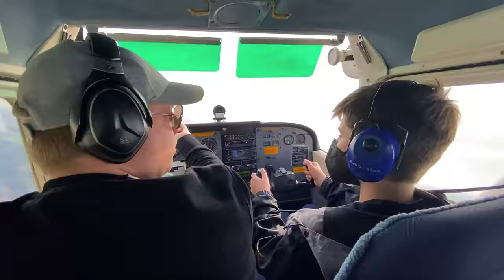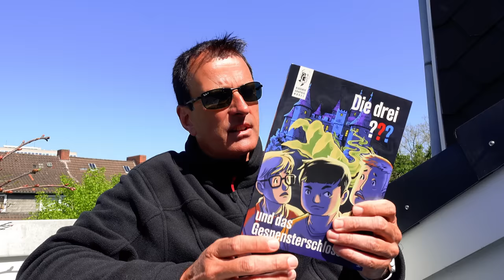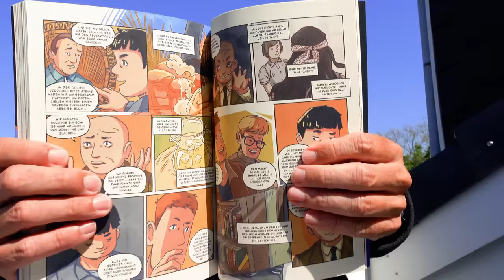Nun also doch noch... Corona! | VLOG 369 | Stefan und John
AMAZON MUSIC

Kapitel in diesem Video:
00:00 Begrüßung, Podcast und Vorspann
02:03 Stefan und "Die drei Fragezeichen"
04:58 Simone und Corona
07:38 John und Corona
09:38 Simone macht ein Interview
12:32 John spielt "Tom Clancy's Ghost Recon Breakpoint"
13:53 Beendigung des Vlogs

Unser Kamera-Equipment:
SONY ZV-1